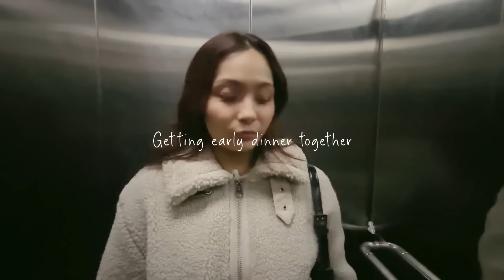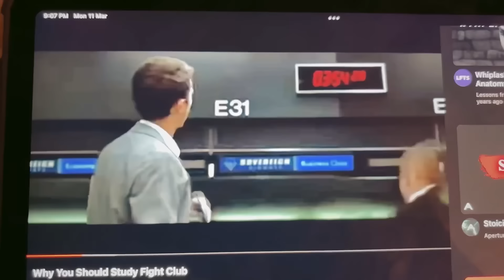Adulting Series: March was bleh.